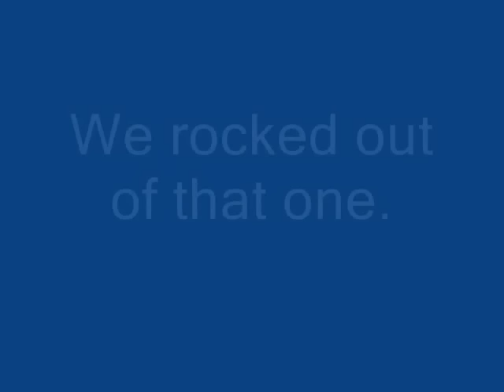Mudding with a Toyota van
mudding with a small van and trying to get stuck